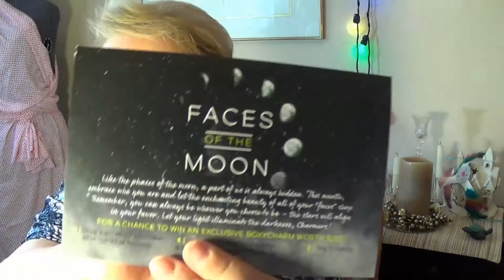BOXYCHARM Unboxing - October 2015 (late!)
Come see my spoooky too-late-for-Halloween Boxycharm stuff! :)